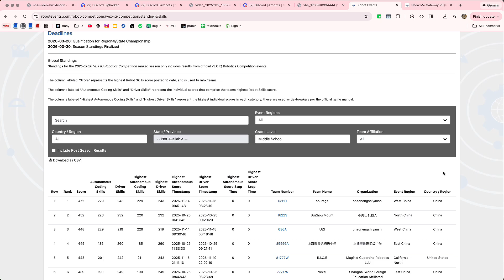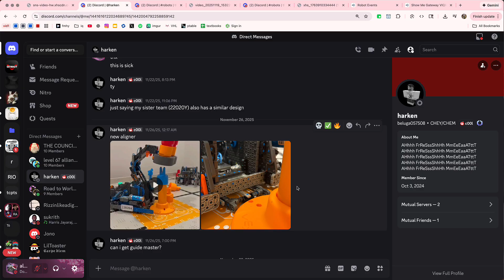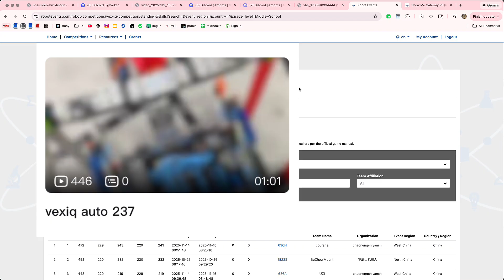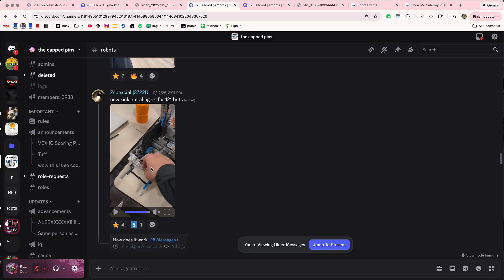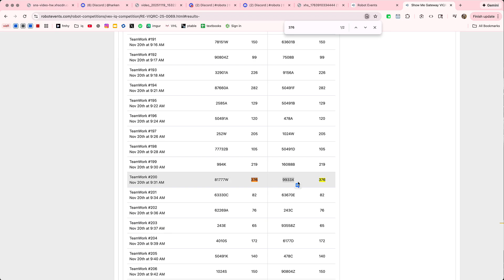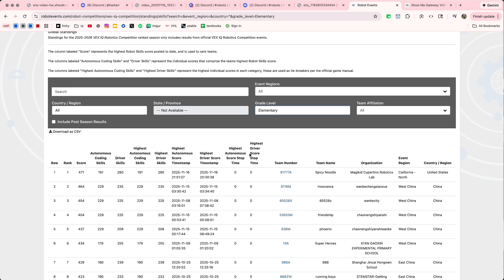NEW WORLD RECORD: 412-Point Match + 219pt NEW Design + 180 Mech Tech, and more!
or in channel desc

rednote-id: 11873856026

VEX IQ’s 2025–2026 game, Mix & Match, is played on a 6’ x 8’ rectangular field. In each 60-second Teamwork Challenge match, two robots collaborate to build and stack colorful Pins and Beams, aiming to place them in Goals for maximum points.

Gameplay Objectives:
• Connecting Pieces: Robots connect Pins (vertically) and Beams (horizontally) to build Stacks.
• Stacking in Goals: Completed Stacks are moved into matching color Goals.
• Color Variety: Bonus points are awarded for Stacks that contain multiple colors.

Scoring System:
• Connected Pins: 1 point each.
• Connected Beams: 10 points each.
• 2-Color Stack Bonus: 5 points.
• 3-Color Stack Bonus: 15 points.
• Stack Placed in Matching Goal and/or Connected to a Beam: 10-point bonus.
• Stack Placed on the Standoff Goal: 10-point bonus.
• Cleared Starting Pin: 2 points each.
• Robot in Contact with Scoring Objects at Match End: 2 points per robot.

Additional Rules:
• Robot Skills Challenge: Teams also compete individually in Driving Skills Matches (driver-controlled) and Autonomous Coding Skills Matches (autonomous with limited human interaction).
• Stack Requirements: Stacks must be free-standing and fully supported to count.
• Strategic Play: Effective movement and organization of pieces are crucial to maximize color combinations and placement bonuses.